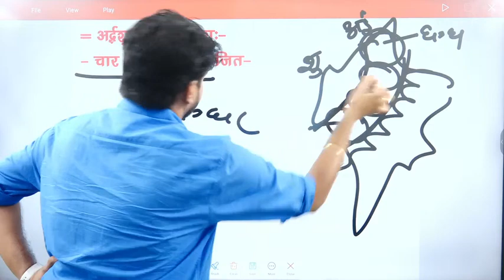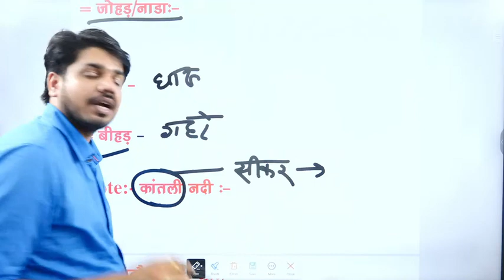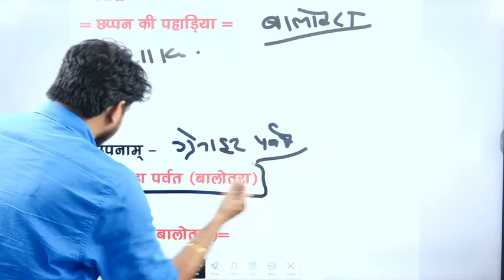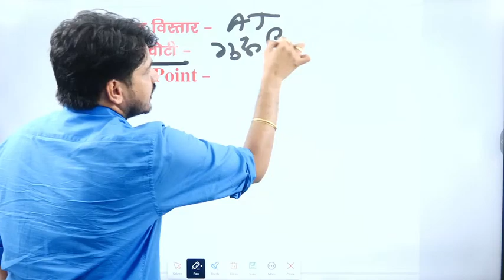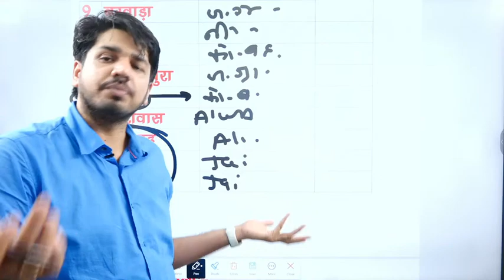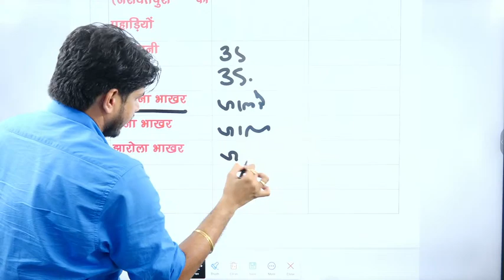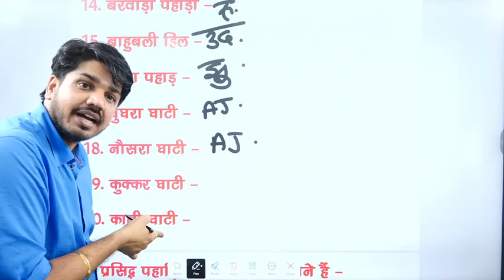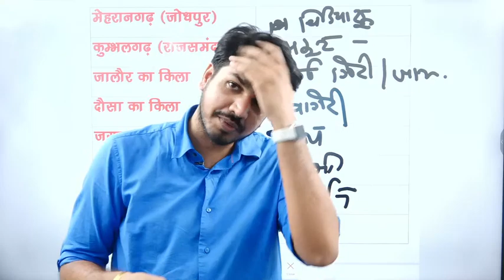राजस्थान भूगोल रिवीजन || थार मरुस्थल व अरावली By Subhash Charan Sir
नए बैच में कोर्स खरीदने के लिए इस वीडियो को देखे:-    • How purchase Rajasthan new Batch Cour...